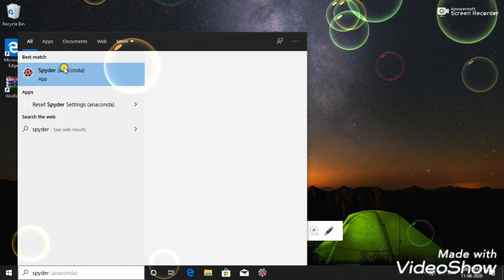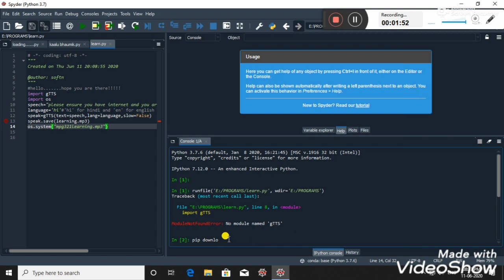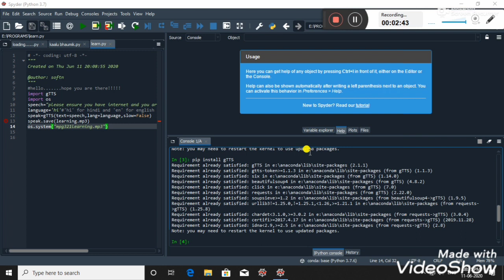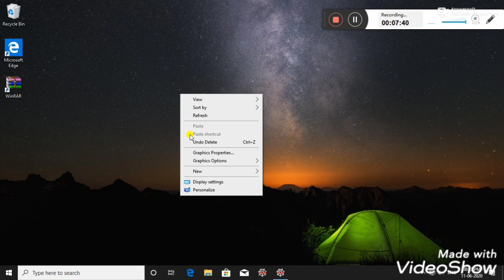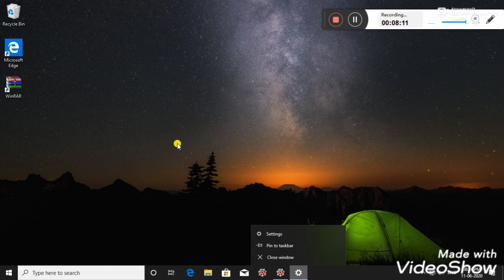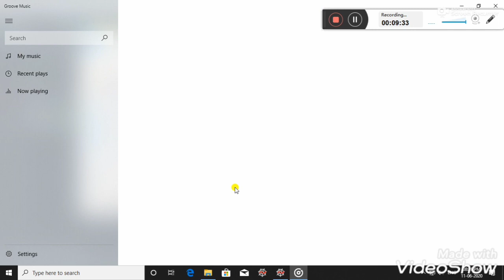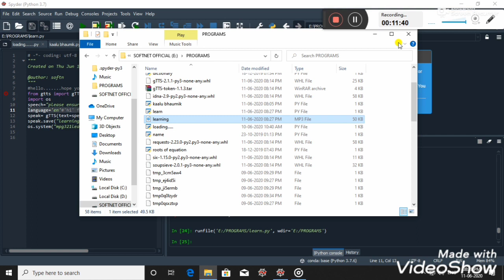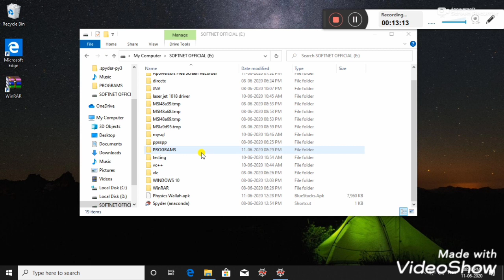Download, install, and use gtts module on anaconda distribution python anaconda # gTTS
Many programmers face issue regarding use of gtts...I hope it helps